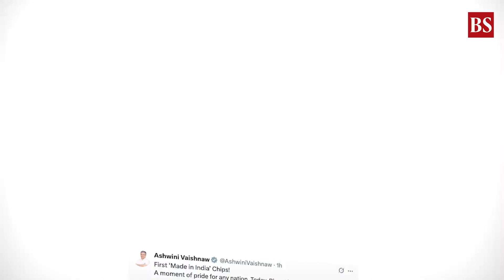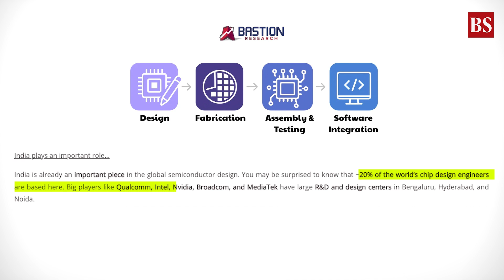Historic leap for India: PM Modi receives first made-in-India Vikram processor | Semicon India 2025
India has taken a historic leap in its semiconductor journey. At the Semicon India 2025 conference in New Delhi, Prime Minister Narendra Modi today received the country’s first fully indigenous 32-bit microprocessor, named Vikram. Watch the video to know more.

Want access to Business Standard’s premium insights? Join our exclusive LinkedIn communities and connect with top voices in the BFSI space—on topics that matter to you!